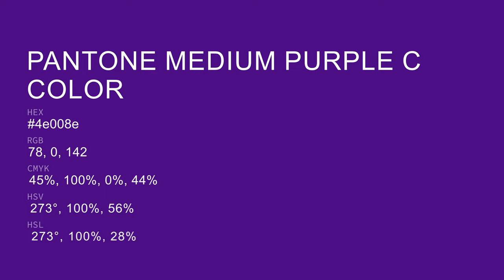color 4e008e hex color - Violet color - Cool color 4e008e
What color is ? 4e008e hex color - Violet color - Cool color 4e008e

Hex 4e008e Color Code is also known as color.